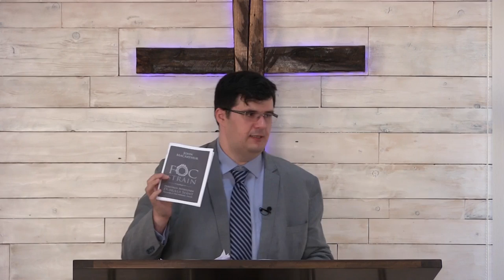Marian Mihai Levi | Istoria și doctrina penticostală